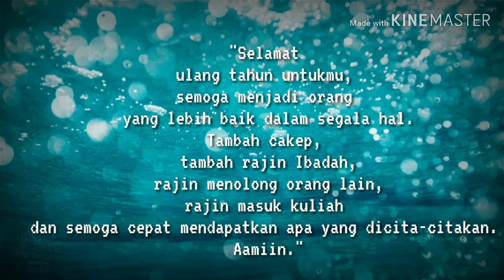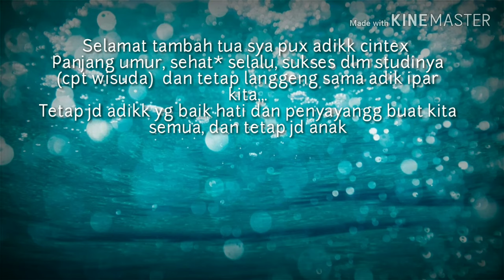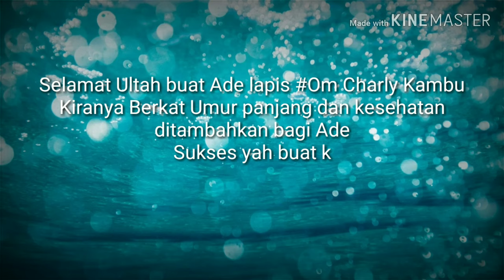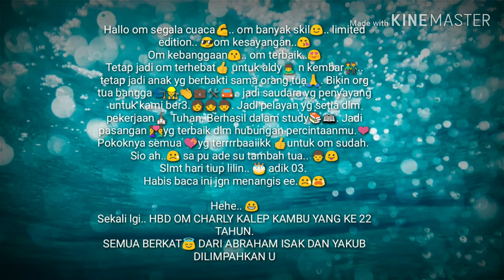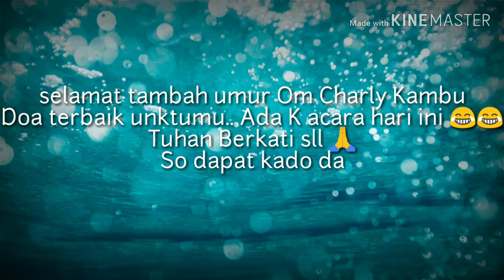Happy Birthday Charly Kambu - KINE MASTER